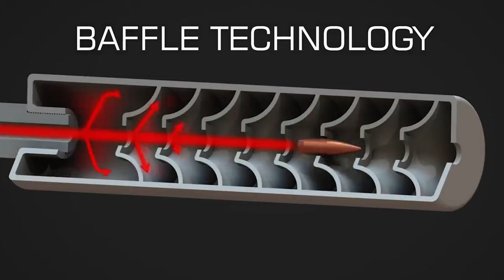3 Reasons To Get A Silencer - 2A Daddy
Three reasons why we want silencers:
1. Hearing Protection
2. Enjoyability
3. Improved Accuracy